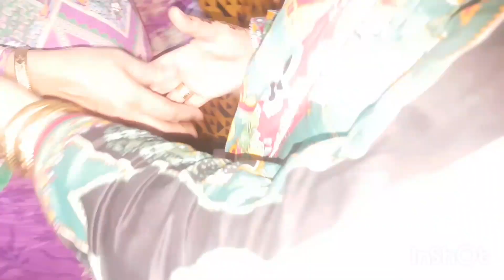Eid Ul Adha 🐪🐐🐑 Eid Dawat full enjoy 😍 cooking with unsa